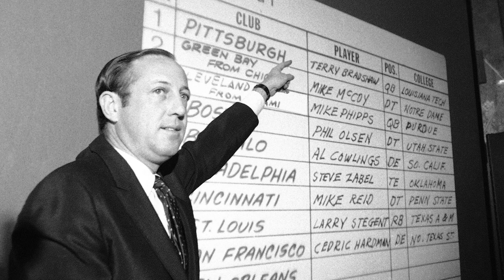Histoire du Super Bowl | L'Histoire nous le dira #7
En 1967, on organise, avec la ligue concurrente fondée en 1960, la American Football League (AFL), un match, la NFL-AFL World Championship Game, qui oppose les deux champions respectifs, match mieux connu aujourd’hui sous le nom de Super Bowl. Mais quelle est l’histoire de ce fameux match ?

Sources et pour aller plus loin:
- Ashby, Leroy, With Amusement for All. A History of America popular culture since 1830, Lexington, University Press of Kentucky, 2006.
- Maennig W. et A. Zimbalist, (dir.), International Handbook on the Economics of Mega Sporting Events, Cheltenham, Edward Elgar, 2012
- Rader, Benjamin G., American Sports from the Age of Folk Games to the Age of Televised Sports, New Jersey, Prentice Hall, 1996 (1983).
- Turcot, Laurent, Sports et Loisirs. Une histoire des origines à nos jours, Paris, Gallimard, 2016.